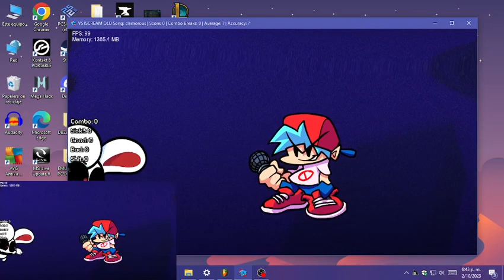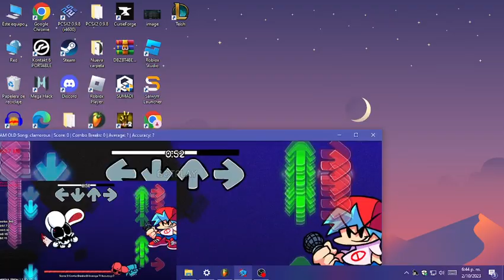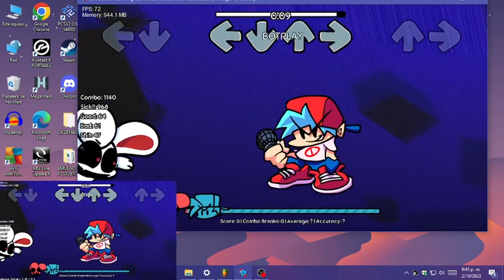Clamorous But Iscream Sings It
he spam
Original Song By Hortas (Rip)